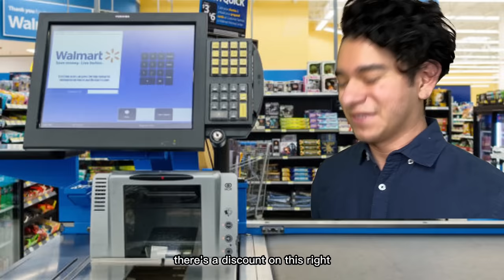Diary of a Walmart Employee: Black Fridays